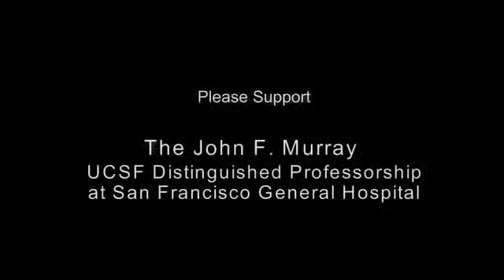Dr. John F. Murray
In Support of the John F. Murray Distinguished Professorship at San Francisco General Hospital's Division of Pulmonary and Critical Care Medicine, UCSF